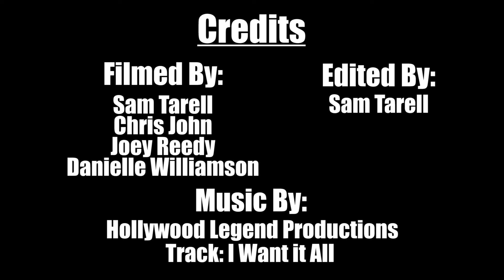R. Lockett, III aka "Tre" - 9 Year Old With Potential to be a Future 2028 Olympian???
R. Lockett, III aka "Tre" - 9 Year Old With Potential to be a Future 2028 Olympian??? Highlights from Five-Star Basketball Camp at UCF!!!